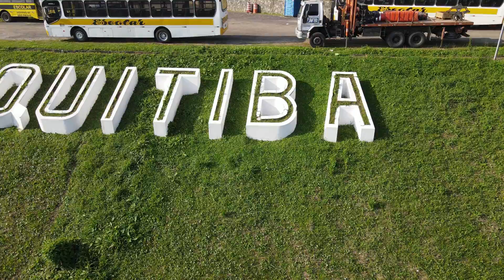Juquitiba - SP - Voo de drone Mavic Air 2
Voo sobre a linda cidade de Juquitiba - SP